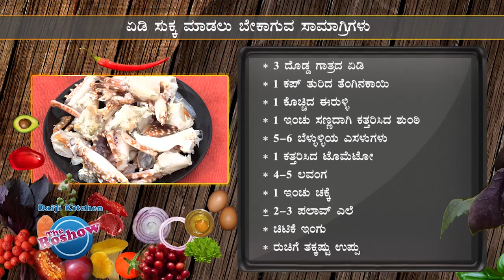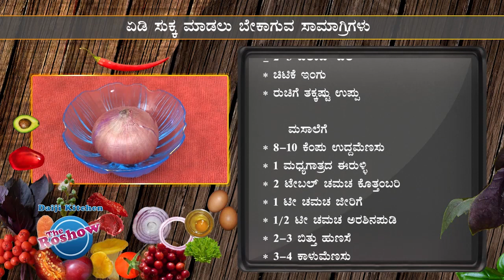Crab Sukka | The Roshow - Daiji Kitchen | Recipe 200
The Roshow, is a live cookery show on daijiworld247 tv channel. Hosted by Averyl Rodrigues, unlike most of the cookery shows, here actual cooking is being shown by the host, irrespective of the duration it requires to cook the same. All recipes are tested first by the host for the exact measure of ingredients and taste. Care is being taken while selecting the recipes taking into consideration the budget and health aspects of the people.